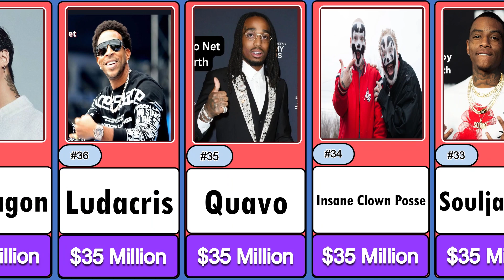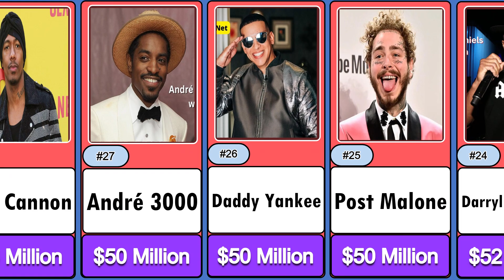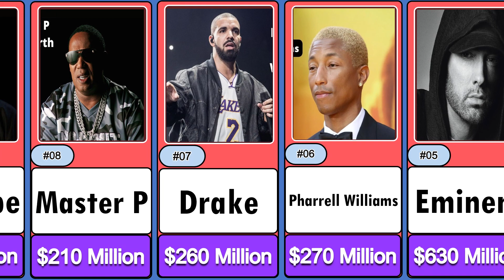Top 50 Richest Rappers in the World and Their Net Worth 2022